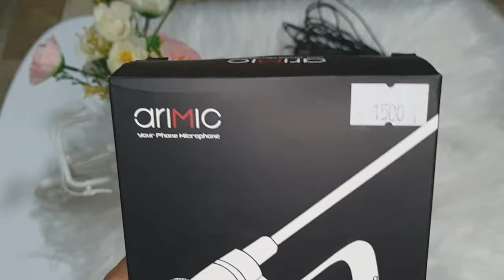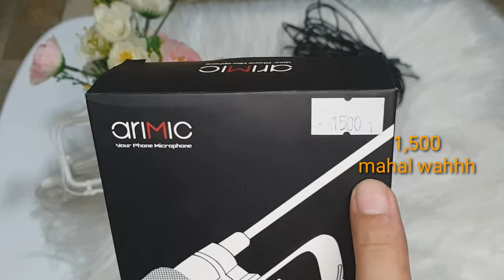MAGANDA BANG PANG VLOGGING ANG ARIMIC DUAL HEADED CLIP-ON LAPEL MICROPHONE? DEMO /UNBOXING